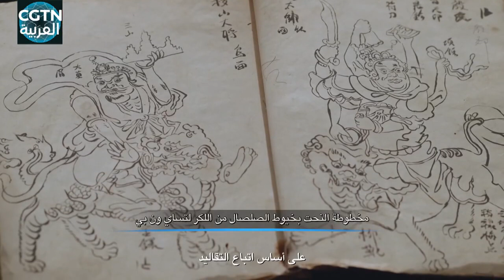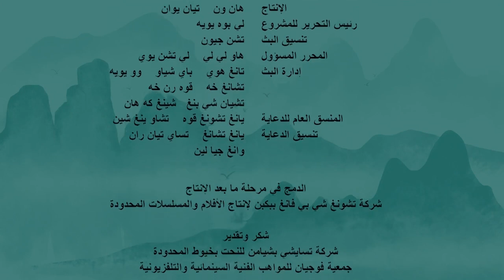حكمة الحرفيين: الحلقة الثانية النحت بخيوط الصلصال من اللكر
النحت بالخيوط يخلق عالما مبهرا 💪— تساي تشاو رونغ
الاشتراك في فيديوهات قناة من خلال اليوتيوب